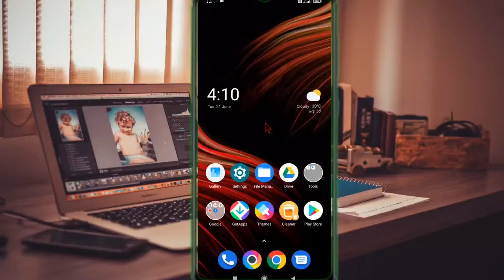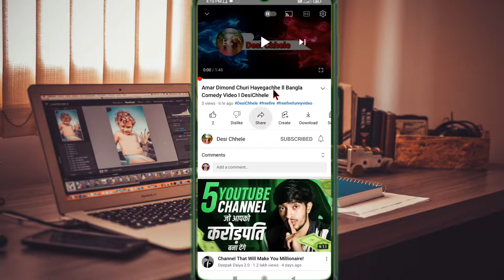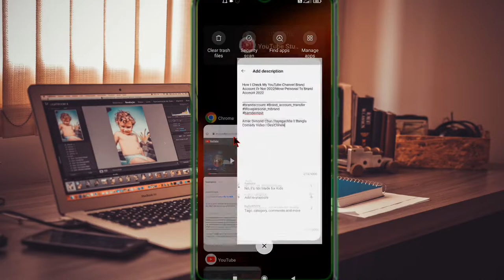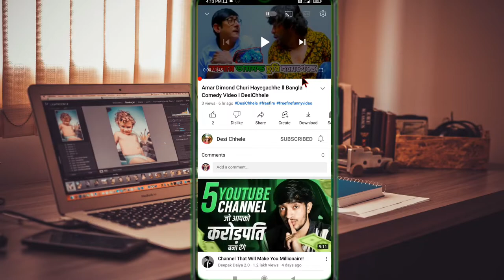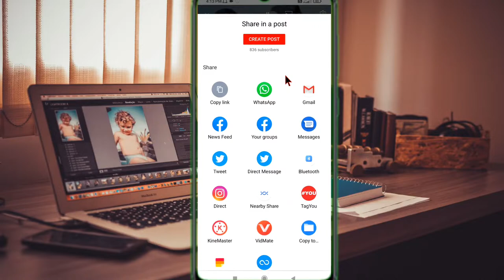অন্যের ভিডিওর Title Tag Description কপি করুন || How To Copy TitleTag And Description On Youtube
how to copy description in youtube
youtube description copy and paste
how to copy youtube description
description box in youtube
description copy
youtube description copy
how to copy description
how to copy youtube video description
youtube description
youtube description box copy
copy description youtube
description
description box
description box copy
how to copy in youtube description